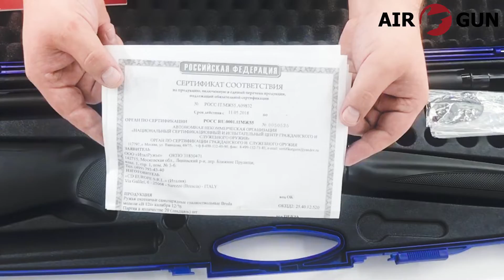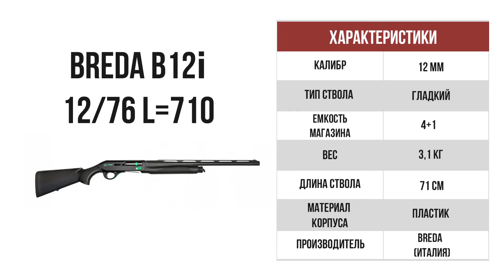Ружье Breda B12i 12/76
Ружье Breda B12i 12/76 L=710

Ружье Breda B12i представляет собой полуавтомат с инерционной системой перезаряжания, используемый для любительской и промысловой охоты. Ружье Бреда - стильное, надежное и безотказное ружье, которое прослужит долгие годы.

Особенности:

- стрельба из ружья ведется патронами 12 калибра, которые в количестве 4+1 патрон загружаются в подствольный магазин;
- ружье B12i снабжено стальным стволом, изготовленным методом глубокой сверловки; длина ствола составляет 71 см;
- ствольная коробка выполнена из алюминиевого сплава 7075Т6;
- прицельные приспособления представлены вентилируемой планкой и красной флуорисцентной мушкой; для установки кронштейна под оптику предусмотрены отверстия с резьбой;
- безопасность эксплуатации обеспечивается наличием кнопочного не автоматического предохранителя, интегрированного в спусковую скобу;
- корпус ружья Бреда Б12 изготовлен из высокопрочного пластика черного цвета, на приклад установлен резиновый затыльник, позволяющий значительно снизить силу отдачи при выстреле.

Предупреждаем! Лицензионные товары не доступны к покупке через интернет-магазин. Приобрести лицензионный товар Вы можете в нашем магазине Air-Gun.ru только посредством самовывоза. Квалифицированный персонал даст полную консультацию по изделию, уходу за ним и ответит на все интересующие Вас вопросы.
Обращаем внимание, что для приобретения огнестрельного оружия и патронов необходимо предоставить лицензию!